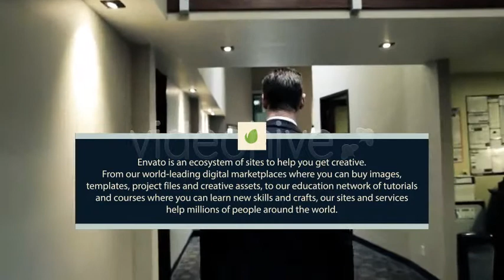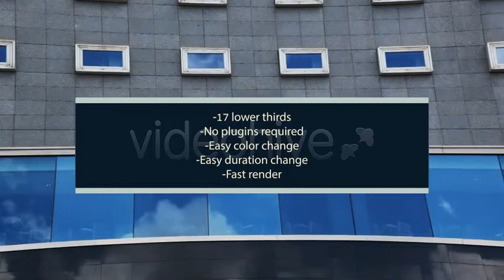After Effects Project Files - Corporate Lower Third Pack - VideoHive 8429570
Great soundtrack you can find here Video is not included.